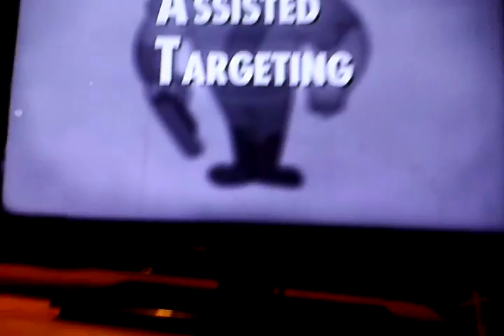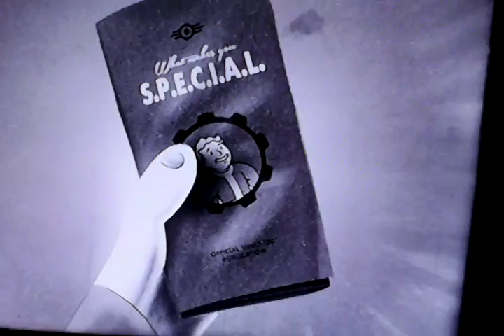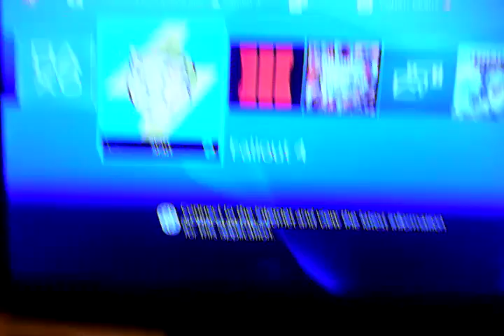Trying to get dingy mom to play - fallout 4 ep 1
Come on mom!